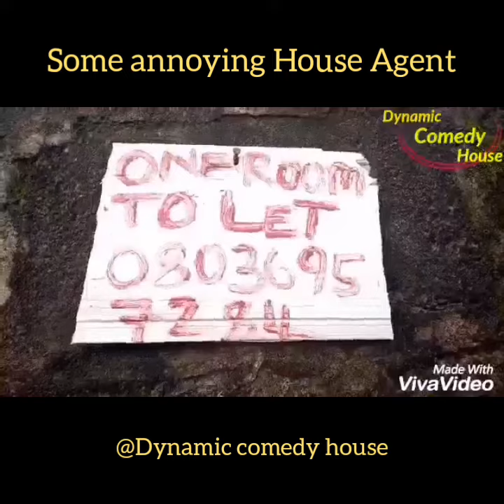Some annoying house agent(dynamic comedy house)(episode 26)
Crack your ribs.
Some wicked house agent deserves beating...